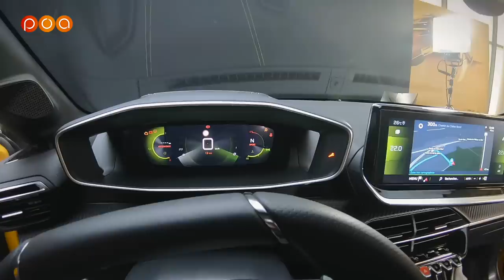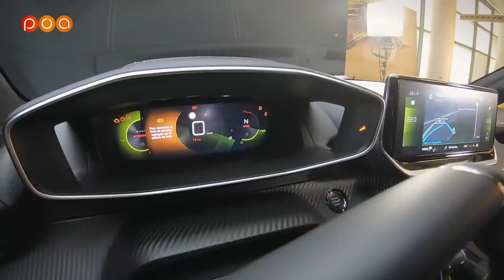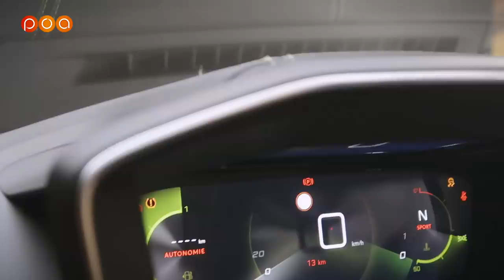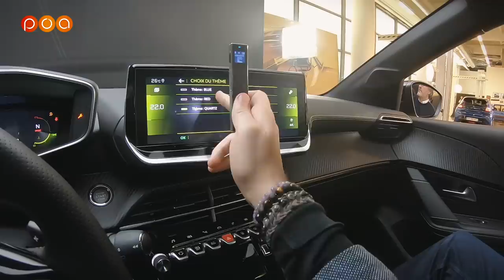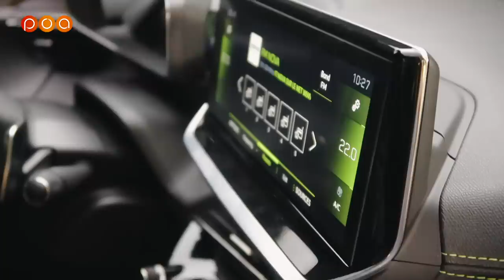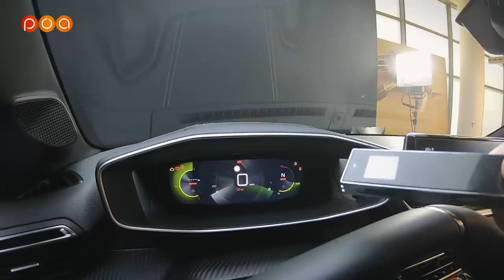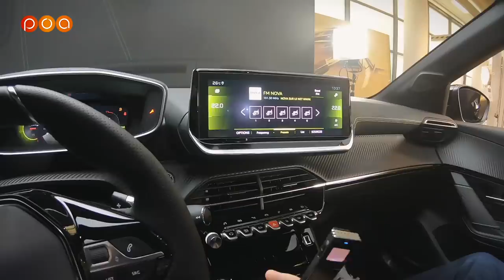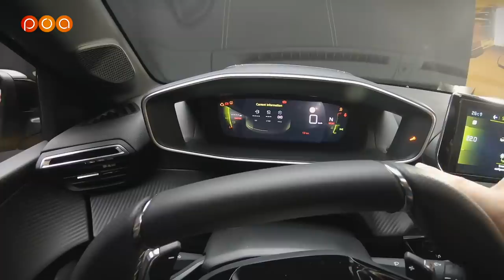LE I-COCKPIT DE LA 208 2019 EST-IL L'AVENIR ?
Julien Rosburger interview Eric Dejou, responsable du design de l'intérieur de la nouvelle Peugeot 208, à propos du I-Cockpit à ...
effet 3D qui est une première pour un tableau de bord digital sur une petite voiture compacte.